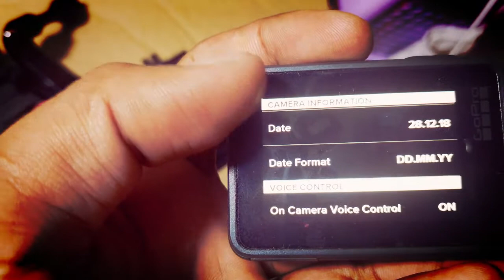ទីបំផុតខ្ញុំបានទិញ GoPro Hero 6 បានសម្រេចហើយ My Gopro hero6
My lovely camera action and dram come true .